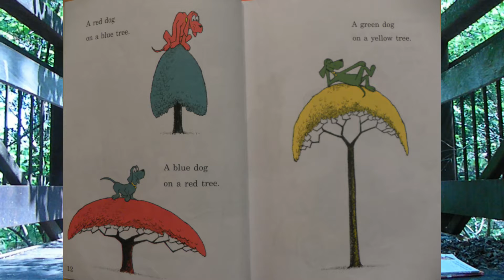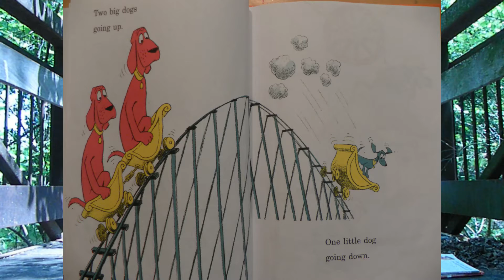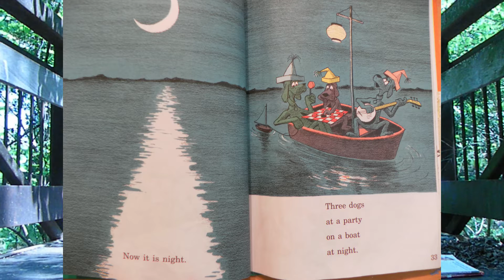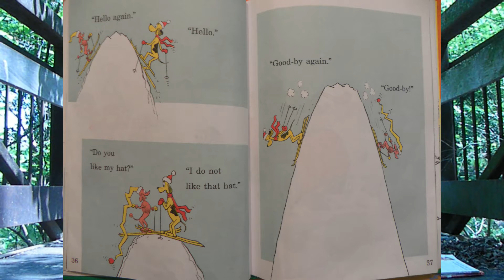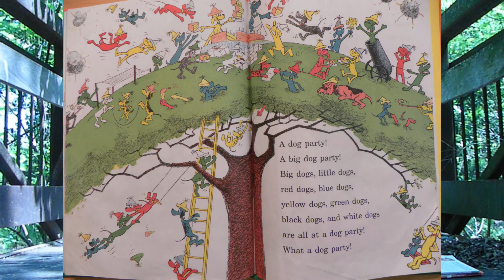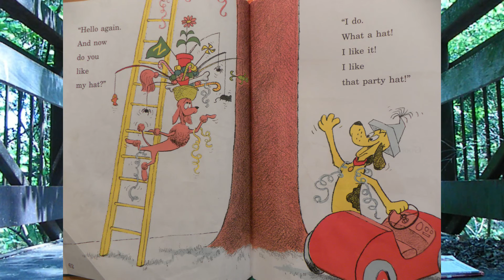Go, Dog. Go.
P. D. Eastman